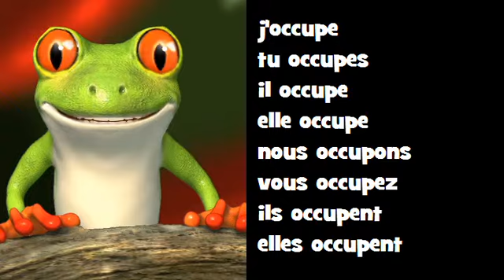Conjugaison musicale # Indicatif Présent # Verbe = occuper